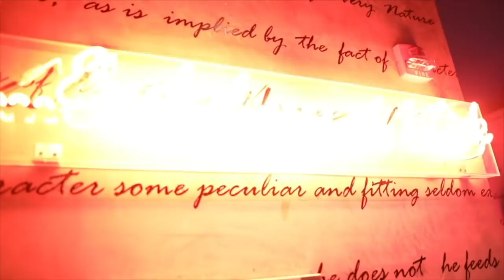1 Oak Dubai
1 OAK Dubai Nightclub.
Opening hours: Tuesday, Wednesday, Thursday, Friday, Sunday - 11PM-3AM.

Born out of the catch-phrase ‘One Of A Kind and located in the heart of Dubai - JW Marriott Marquis Business Bay, 1 OAK Dubai is a radical, imaginative and sophisticated visual experience, instituted by its New York, Las Vegas, Los Angeles, Maldives and Tokyo
predecessors.